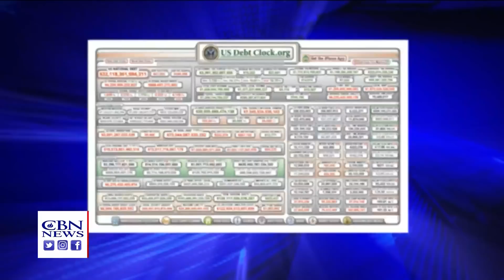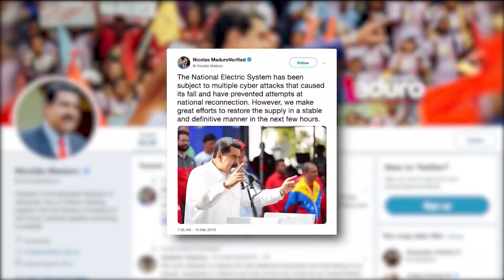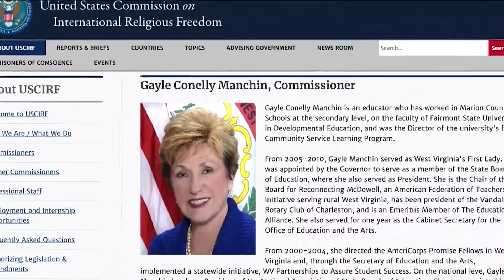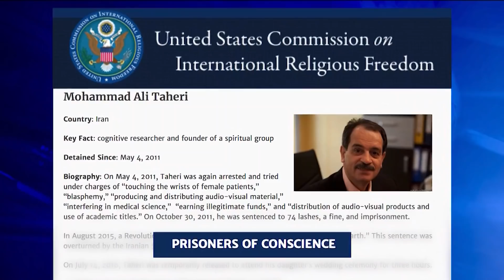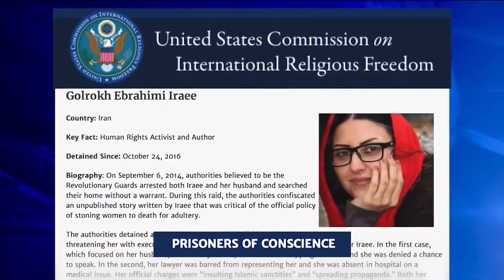Faith Nation: March 11, 2019